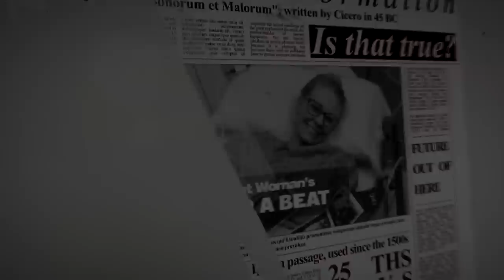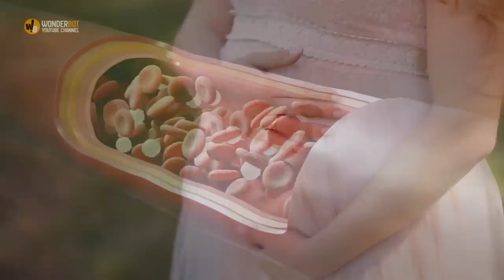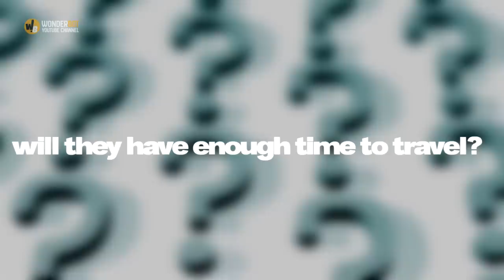What Was Supposed to Be a Routine Ultrasound Scan Made a Pregnant Woman’s Heart Skip a Beat